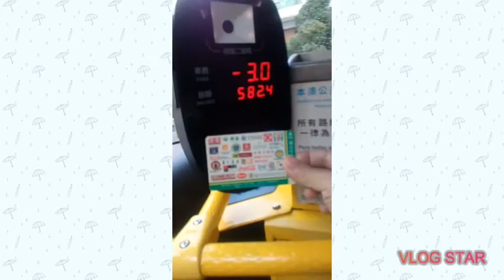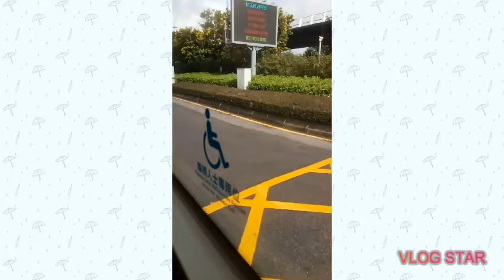Free Covid Nakagala Ulit its my Day off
Tourist Spot in Macao

SENADO SQUARE
CHURCH NA PUTOL